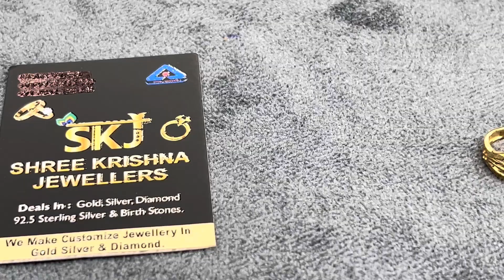VLOG -33 ! RING 4.2 GM ! GOLD JEWELLERY ! SHREE KRISHNA JEWELLERS ! RADHE RADHE ! GURUGRAM !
“Jewelry is a very personal thing... it should tell a story about the person who’s wearing it.”
we try to deliver happiness to our client with there customize designs and taste  and understanding a person choice what the customer want and then we design according to the client .

TO CONTACT FOLLOW OUR INSTAGRAM PAGE MENTIONED IN BELOW LINK

                                                                                                                    THANKS           SKJ
                                                                                                                SHREE KRISHNA JEWELLERS

Skjshreekrishnajewellers